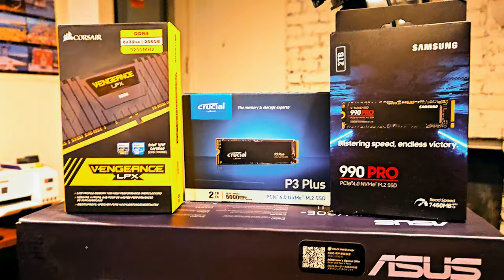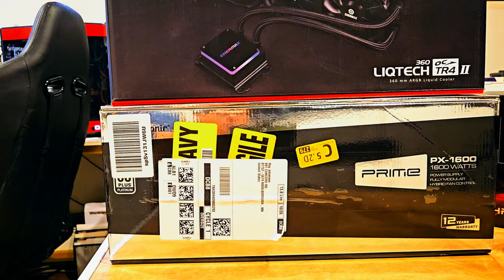ASUS Pro WS WRX80E-SAGE SE WIFI II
YES you read it right SANTA CAME EARLY and Got Me A AMD THREADRIPPER PRO (5975WX 32 Cores 64 Threads) CPU. .PLUS A FEW OTHER THINGS.
Just A Sneak Peek At What's Coming. STAYED TUNED
I recorded A LOT of Footage so Build Log is Coming!! A lot to go through And I'm Still Building And Adding More Tech.